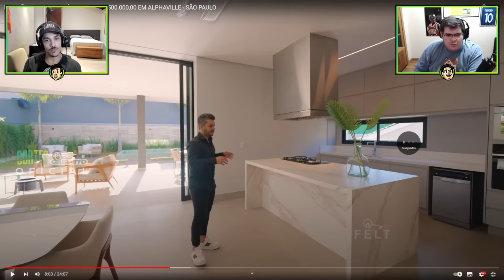CASIMIRO REAGE: MANSÃO CINEMATOGRÁFICA DE 10,5 MILHÕES (BEM GRANDE) ft. ChiCoin | Cortes do Casimito